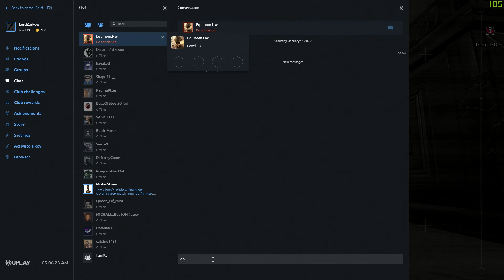And another Casual with MisterStrand (Tom Clancy's Rainbow Six Siege)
Because Growing Up Is For Kids